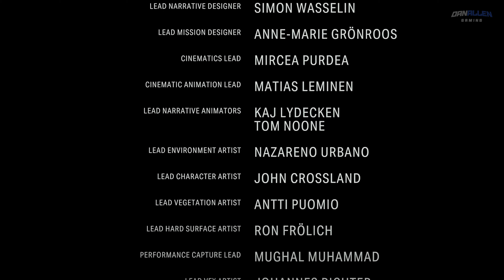15 Amazing Little Details & Secrets in Alan Wake 2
Amazing Attention to Detail in Alan Wake 2. Here are 15 Hidden Details and Easter Eggs you missed in Alan Wake II, inclduing Max Payne Easter Eggs, Control References and Hidden Dialogue!